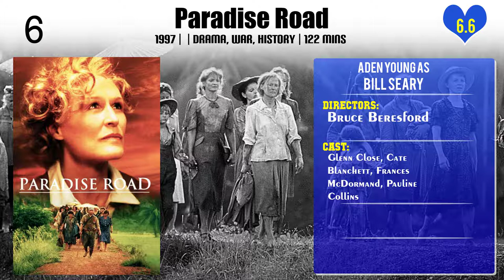Aden Young Top 10 Movies of Aden Young| Best 10 Movies of Aden Young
Top 10 Movies of Aden Young

Find the list of movies by Aden Young you can find more information, movie trailers, posters, reviews, youtube links in below link.

Please Comment down your favorite movie of Aden Young